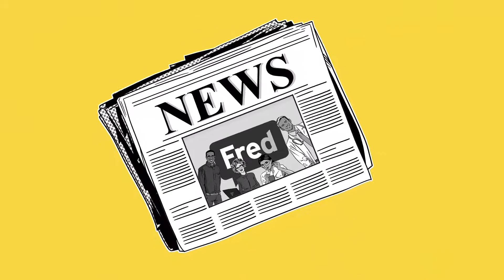Fresenius Fred (DE)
Lernen Sie Fred kennen - das Fresenius-Intranet.